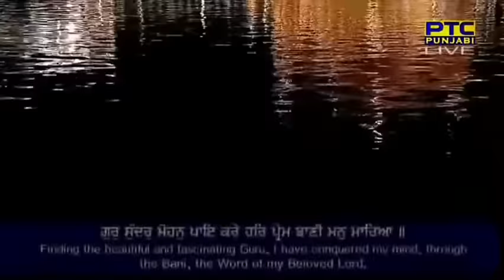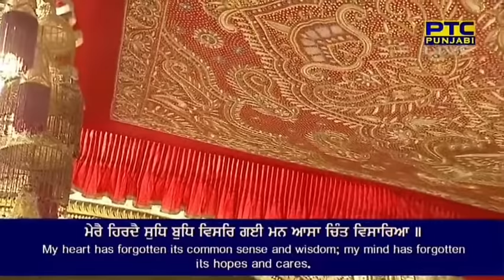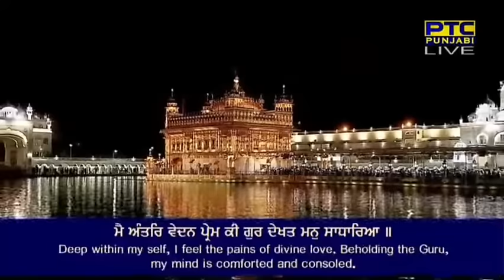Asa Di Vaar - Bhai Simranjit Singh Ji Hazoori Ragi Sri Darbar Sahib Amritsar | 04-10-2022